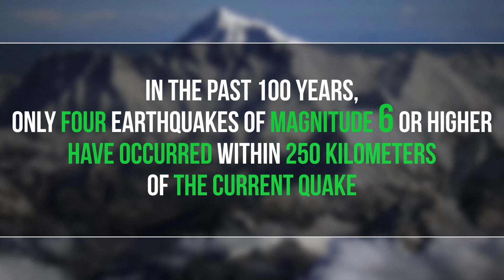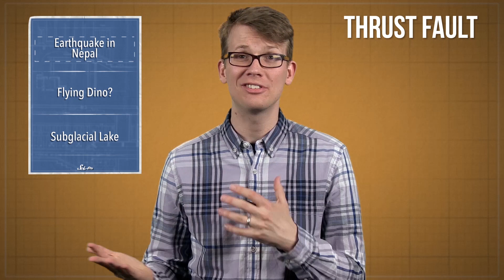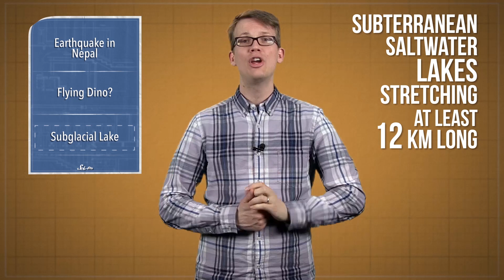Inside the Nepal Earthquake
SciShow News explains the forces at work behind the earthquake in Nepal, introduces you to a new species of dinosaur, and reveals a discovery in Antarctica.